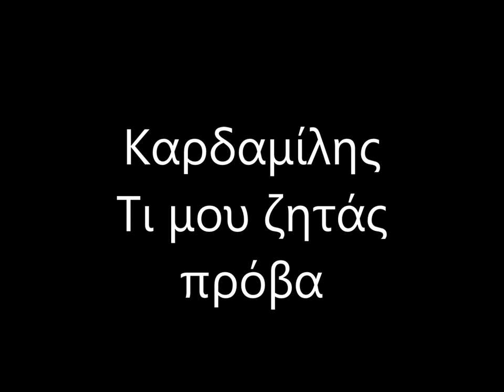Antonis Kardamilis Ti mou zitas cover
Prova
Pliktra: Valantis
Drums : Giorgos
Tragoudi: Thanasis
Kithara : Panagiotis